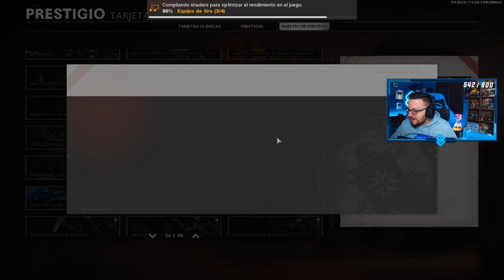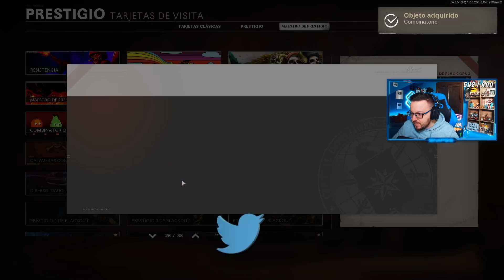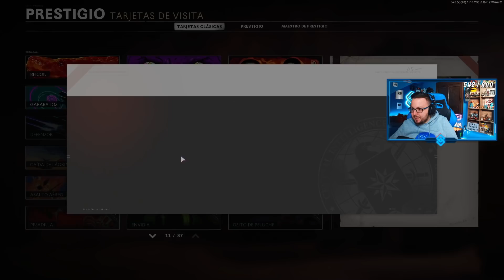Solo los NIVELES 1000 pueden CONSEGUIR ESTO